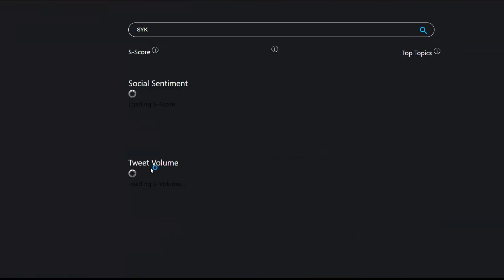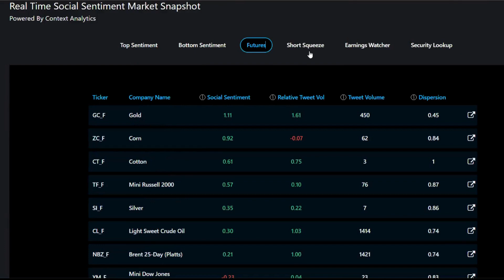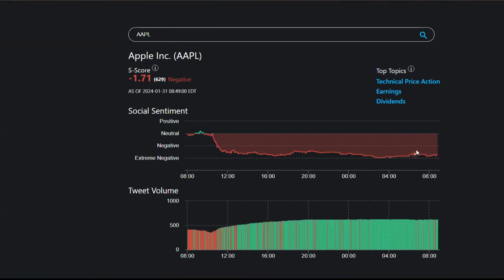Starting Line ft. OTIS, PSX, SYK, NOVO, RTC, ATGE, TER, NEXT, MSFT, NDAQ, BA, AAPL, TSLA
Stay strategic in today's stock market by watching the Starting Line ft. $OTIS, $PSX, $SYK, $NOVO, $RTC, $ATGE, $TER, $NEXT, $MSFT, $NDAQ, $BA, $AAPL, $TSLA